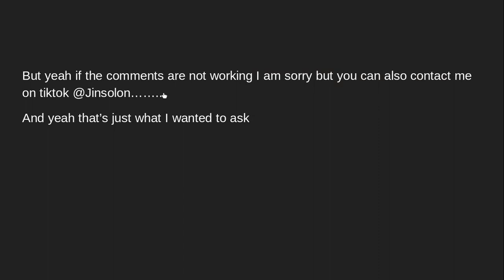A thing that I wanted to ask.......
I just randomly want to do a q&a, you can also ask some fun stuff too if ya want